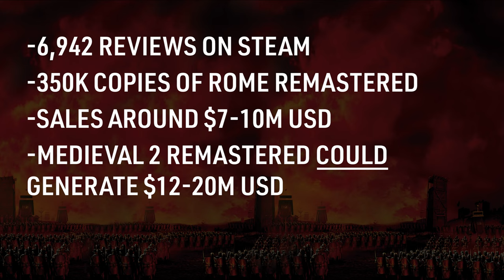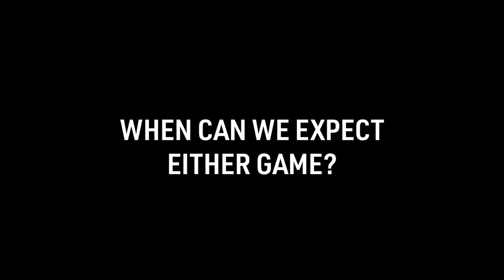HOW TO REMASTER MEDIEVAL 2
Feral announced last week that Medieval 2 is coming to mobile, and while that's definitely something to chew on for historical players in this day and age - it also means that a Medieval 2 Remaster HAS to be on its way.

Let's take  look at a logical approach to the whole system, and why going straight to a Remaster isn't the best option for Feral OR Creative Assembly.

Timestamps:
00:00 - INTRO
00:49 - WHY MEDIEVAL 2 MOBILE??
03:30 - WHY NOT LEAD WITH MEDIEVAL 2 REMASTERED?
06:58 - WHEN CAN WE EXPECT EITHER GAME?
09:01 - CONCLUSION & OUTRO

PATRONS!
  THMonc
-Man-At-Arms-
  Cesar E Lopez El II
  Strange_Alan

hforhavoc, havoc, strategy, total war, 4x, humankind, ck3, vicky3, victoria 3 review, tutorial, guide